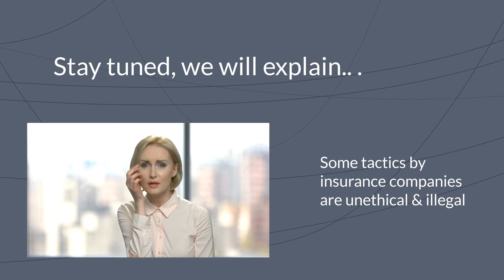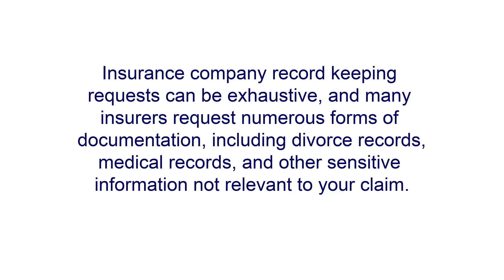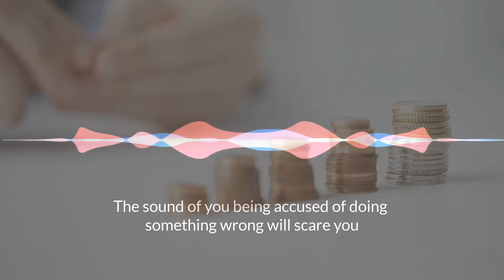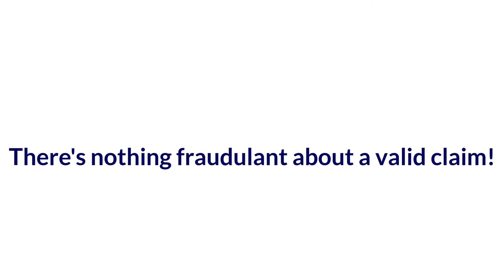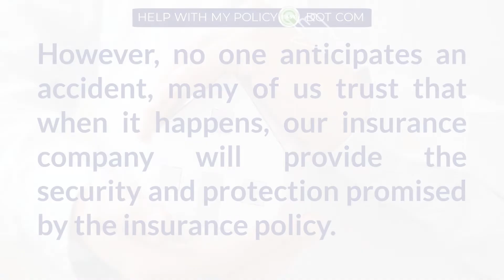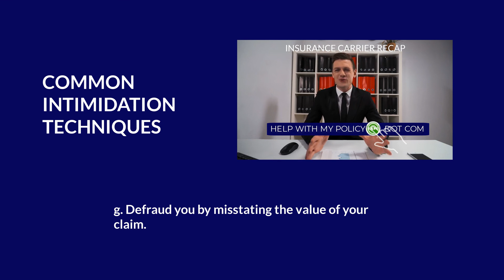Insurance Company Intimidation Tactics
6. DISPUTING A PORTION OF YOUR MEDICAL BILLS OR MEDICAL TREATMENT, OR TELLING YOU THAT YOU SHOULDN’T GET TREATMENT BEYOND A CERTAIN POINT BECAUSE IT WON’T BE COVERED

7. EMPLOYING DELAY TACTICS TO GET YOU TO SETTLE FOR A LOWER AMOUNT – OR WORSE – GIVE UP ENTIRELY

8. MISREPRESENTING THE LAW ON WHAT YOU ARE LEGALLY ENTITLED TO SEEK FOR DAMAGES, OR LOW-BALLING YOU ON SETTLEMENT OFFERS

9. MISREPRESENTING THE AMOUNT OF INSURANCE COVERAGE AVAILABLE FOR YOUR CLAIM

10. TELLING YOU THAT YOU’LL BE BETTER OFF NOT HIRING A PUBLIC ADJUSTER!

People do not fly across the country without a pilot, conduct surgery on themselves, or climb Mount Everest without a guide. People like pilots, doctors, guides – and yes, even adjusters – exist for a reason. But ONLY Public Adjusters have the experience and knowledge that the insurance companies don’t want you to know about. They do not want you to hire an advocate to look out for your best interests – someone who stands in the way of their goal of denying and devaluing your property claims.

CONTACT A NEW MEXICO PERSONAL BUSINESS AND PROPERTY ADJUSTER
If you have suffered property damage as a result of HAIL, WIND, WATER, or FIRE, our firm is here for you. Our New Mexico personal property adjusters are here to help navigate your situation with the insurance company and all other involved parties. Our consultations are always free.